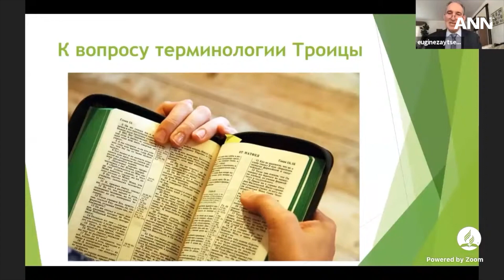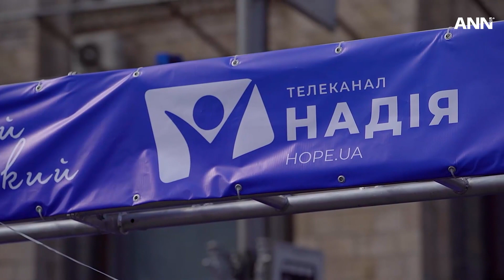Adventist Church in the Euro-Asia Division Uses Media to Preach the Gospel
While the pandemic made evangelism difficult for churches worldwide, the Euro-Asia Division took advantage of digital media to keep fulfilling the gospel mission.

Although most safety measures have been reduced, allowing churches to gather in person again, this region's media ministry continues to grow.

As a result of their faithful and committed ministry, the division has witnessed an increase in subscribers, and many continue to express interest in online Bible studies!

Find more Adventist news from around the world on adventist.news